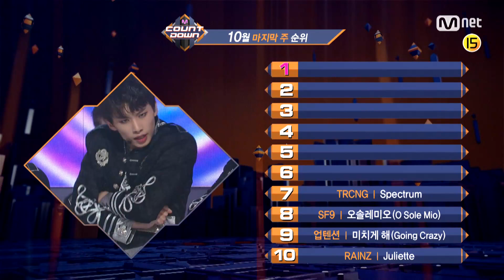What are the TOP10 Songs in 4th week of October? M COUNTDOWN 171026 EP.546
M COUNTDOWN｜Ep.546

10월 마지막 주 TOP10